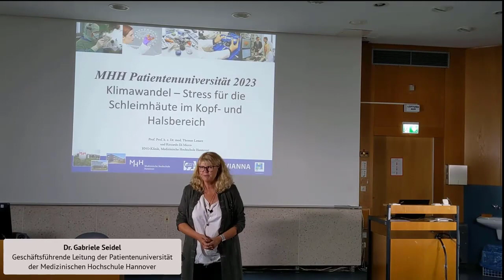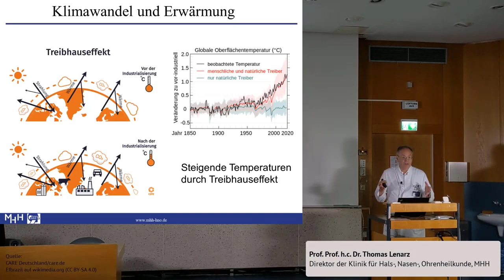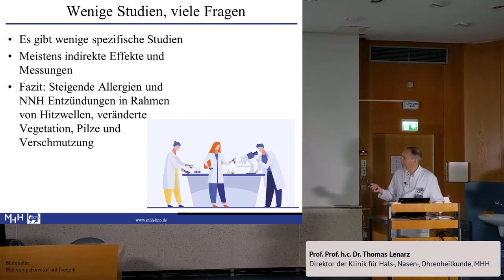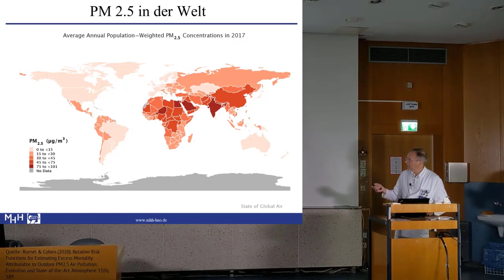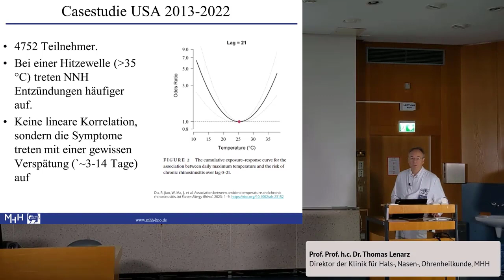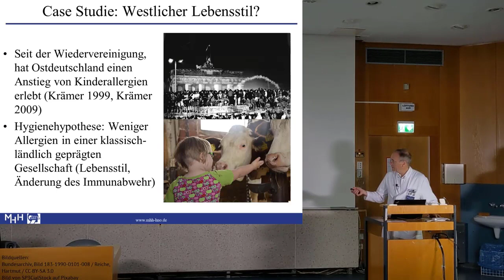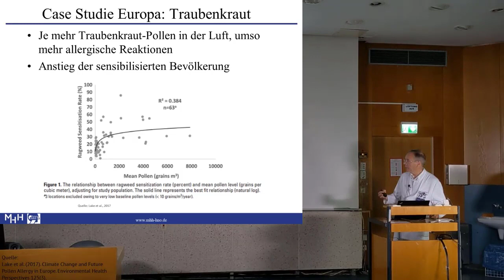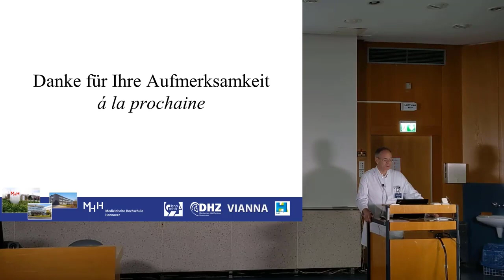Klimawandel – Stress für die Schleimhäute im Kopf und Halsbereich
Gesundheitsbildung für Alle
Patientenuniversität der Medizinischen Hochschule Hannover

Referent:
Prof. Prof. h.c. Dr. Thomas Lenarz
Klinik für Hals-, Nasen-, Ohrenheilkunde, MHH

Inhalt: Die globale Klimaerwärmung verlängert die Hitzeperioden und die Pollensaison. Unsere Schleimhäute sind vermehrt Hitze oder trockener Luft ausgesetzt, es verlängert und erhöht sich der Leidensweg von Allergikerinnen und Allergikern, da sich die Blühzeiten verschieben.
Der Vortrag beschäftigt sich mit den Auswirkungen von Klima und Klimawandel im Kopf-Halsbereich.